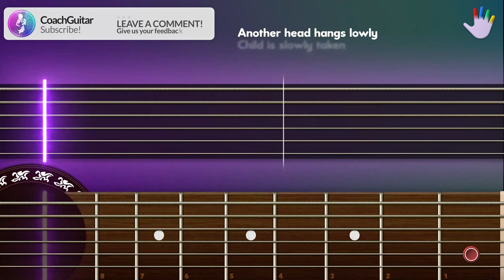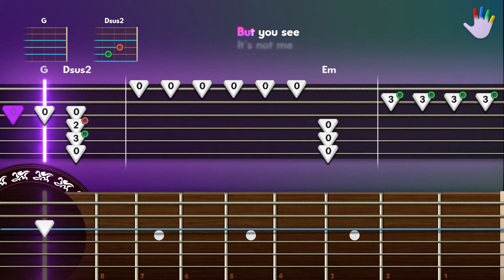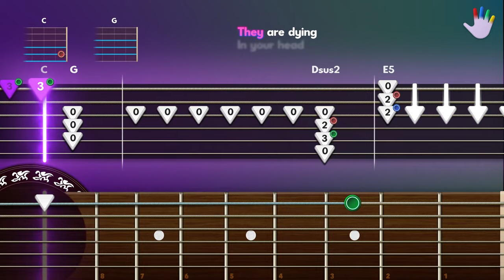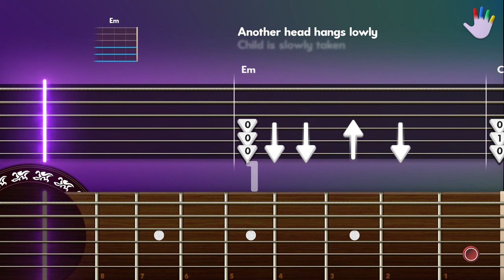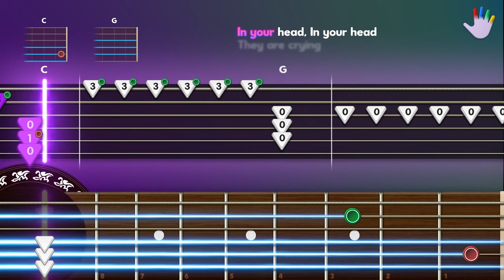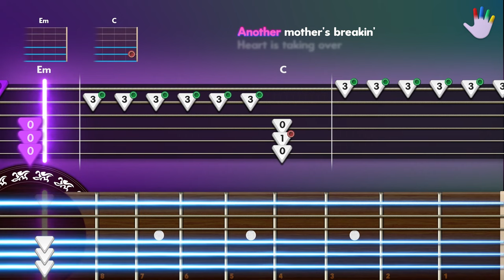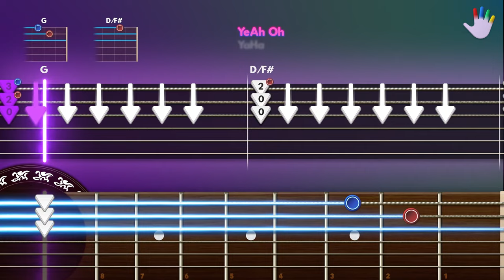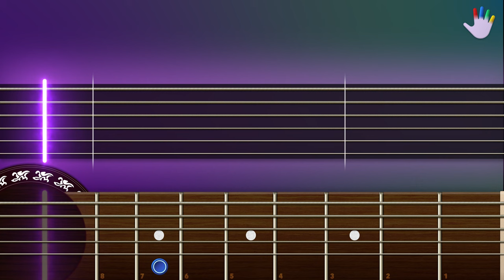Zombie Guitar Lessons for Beginners The Cranberries Tutorial | Easy Chords + Lyrics + Backing Track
00:00 - Intro
00:24 - Full Version
05:57 - Slow Version

Learn how to play «Zombie» by The Cranberries on CoachGuitar, for Beginners